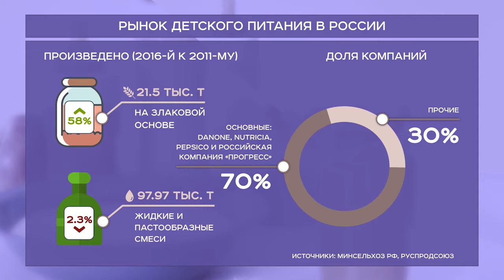Рынок детского питания в России